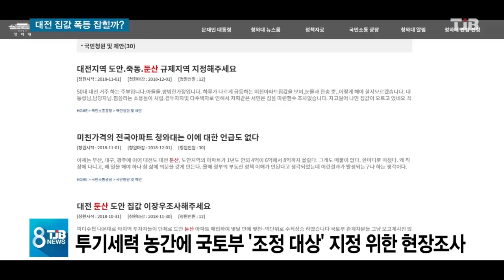[TJB뉴스] 대전 집값 폭등 '널뛰기'.. 투기 잡힐까?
【 앵커멘트 】

도안과 둔산을 중심으로
대전의 집값이 몇달째
요동을 치고 있습니다.

외지 투기꾼들이
매매와 전세 가격차가
별로 없는 아파트를
대거 사들이면서
집값이 급등하고
있는 겁니다.

국토부가
부동산 규제를 강화하는
조정대상 지구로
지정하려는 움직임까지

이인범 기잡니다.